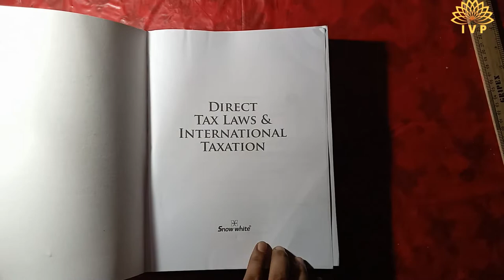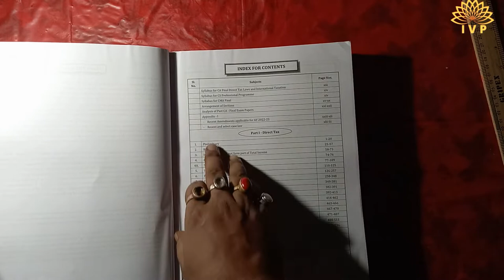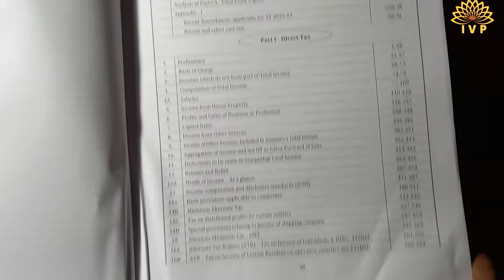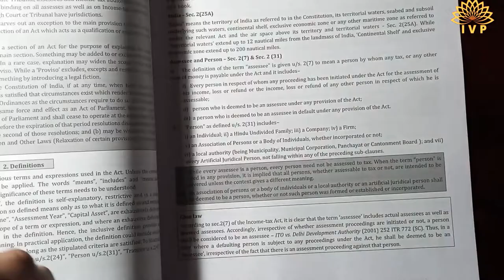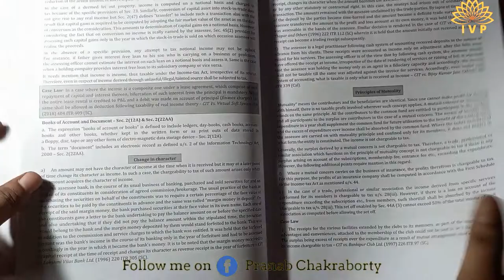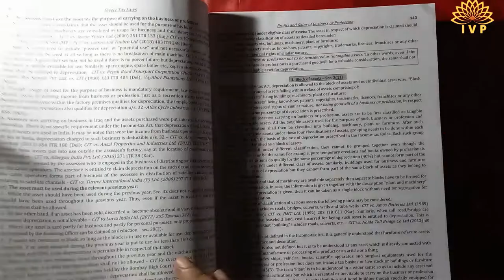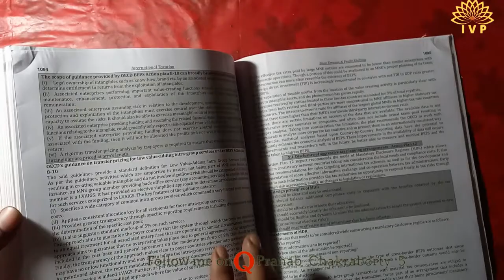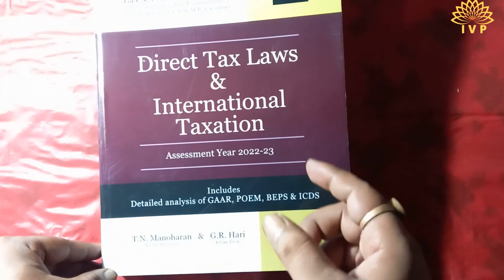CA Final Direct Tax Laws & International Taxation By . T. N. Manoharan for May / November 2022 Exam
Hello friends,
I am commerce graduate as well as a semi qualified Cost Accountant and I am now pursuing CMA final course from EIRC OF ICAI. I created this channel for finance related topic and CMA institute related news only.Today, I reviewed another book. I do hope that this video will be helpful for your study. Please